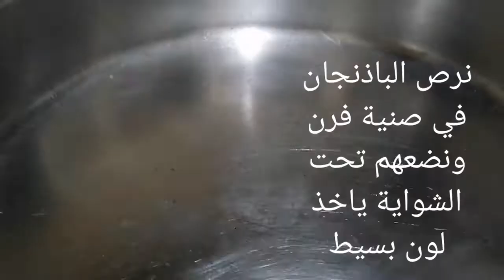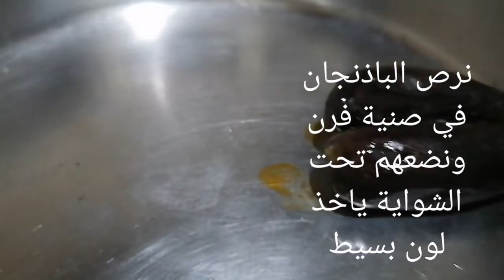محشي الباذنجان بخلطة وطريقة تحفة وتكات بسيطة هتخليكي تعمليه دايماً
طريقة خلطة محشي الباذنجان
محشي الباذنجان
لاتنسوا دعمنا والاشتراك في القناة ليصلك كل جديد
سفيرة الطبخ الشرقي والغربي
سفيرة الطبخ